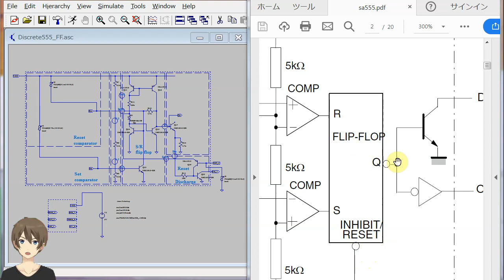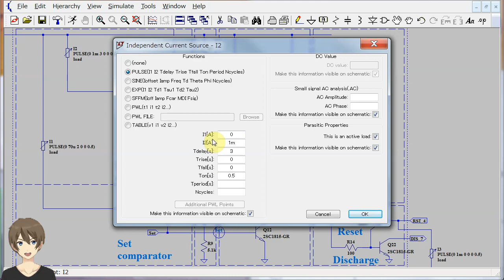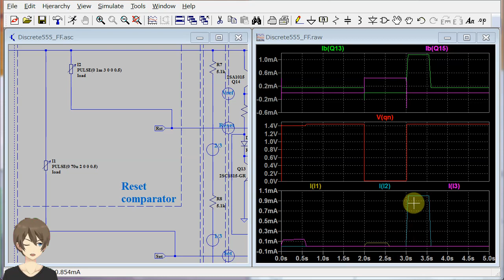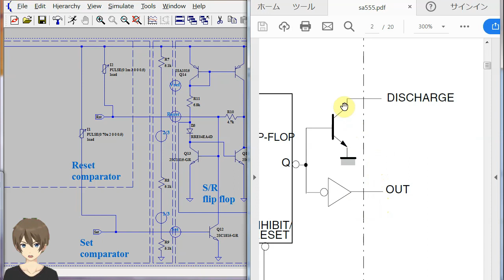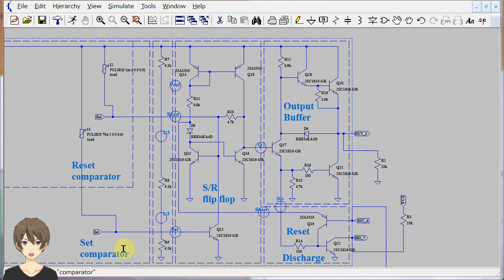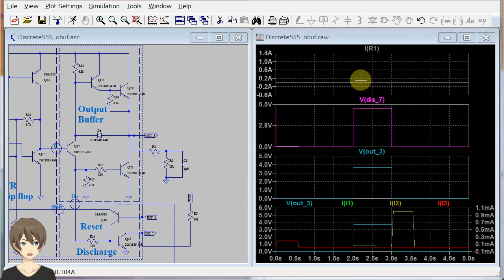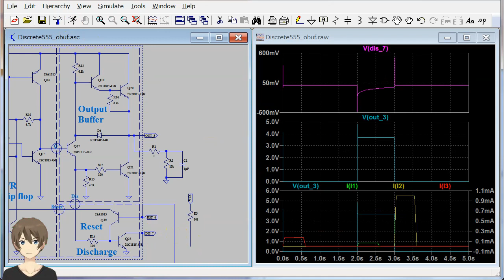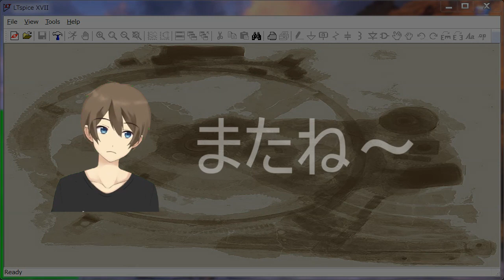【伝スパ】LTSpiceで調べるディスクリートタイマー回路（555） その3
伝説のSpice動画のインデックスこのページから動画を探せます。
【伝スパ】ディスクリートタイマー回路（555）　その3
タイマーIC-555をシミュレーションする
タイマーIC-555のディスクリートキットを購入してみました。
実際に作って動作を確認しましたが、詳細を知るにはやはりシュミレータが便利です。
ディスリート555各部を詳しく見てみるとタイマー動作は原理的には電源電圧に依存しない考え方とか
色々勉強になりました。